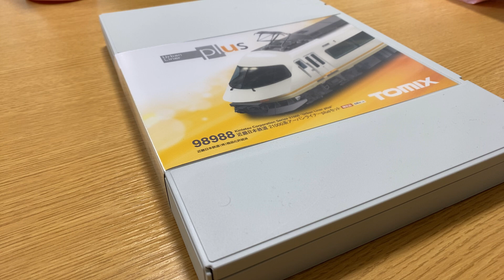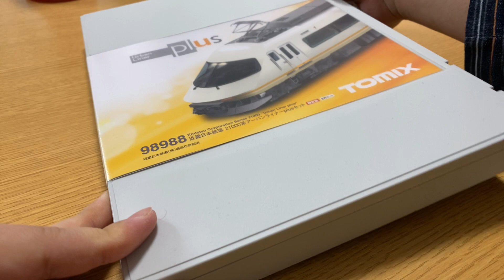〔Nゲージ加工〕近鉄21000系アーバンライナーplus 限定品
今回はトミックス近鉄21000系アーバンライナープラス　限定品8両の開封、加工の紹介です。新型特急ひのとり導入により一部の運用で撤退が予定されています。